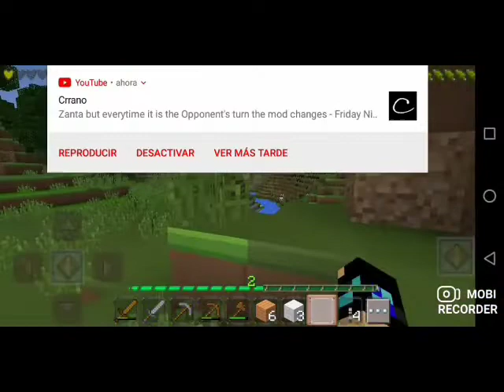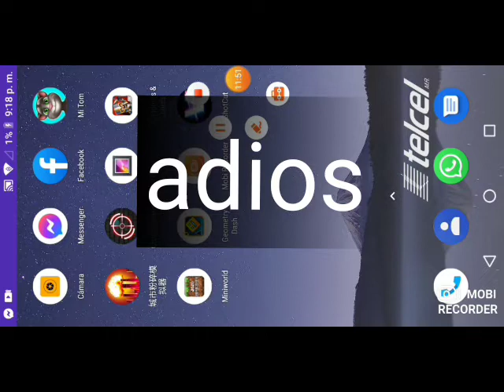jugando Minecraft 2020 parte 2